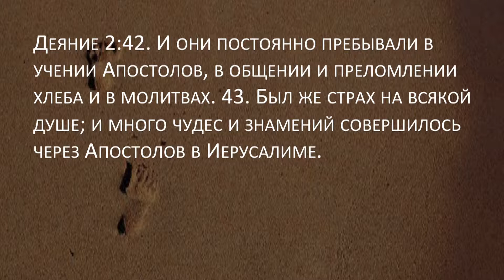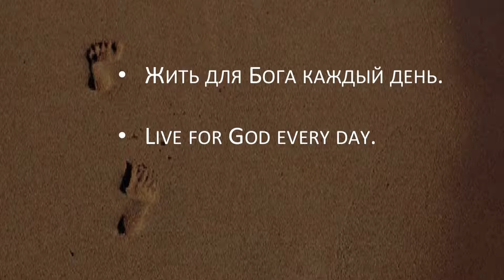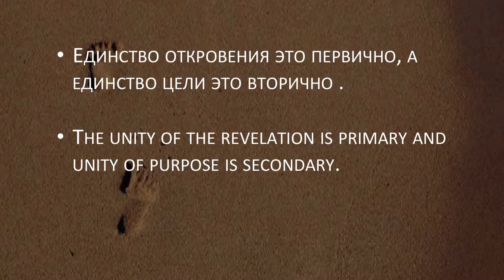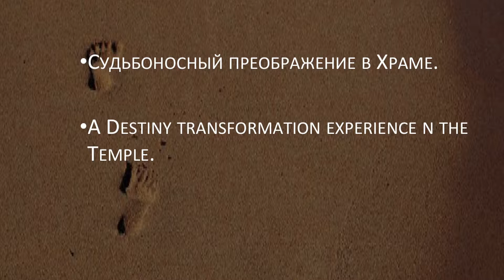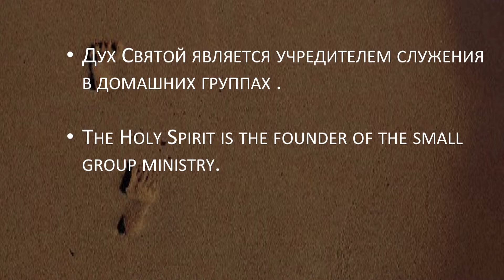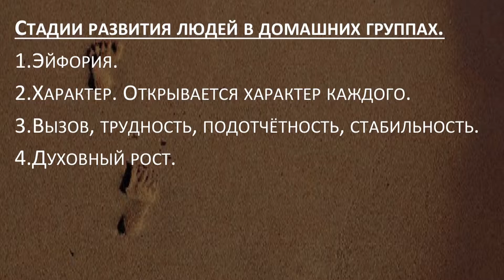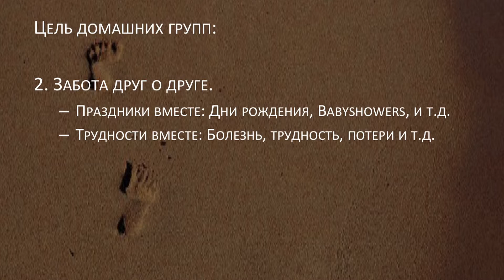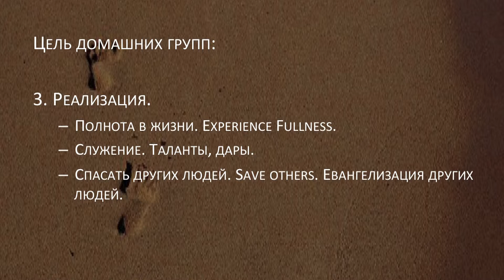По следам первой церкви - пастор Василий Ярош, церковь Новое Начало (21.02.16)